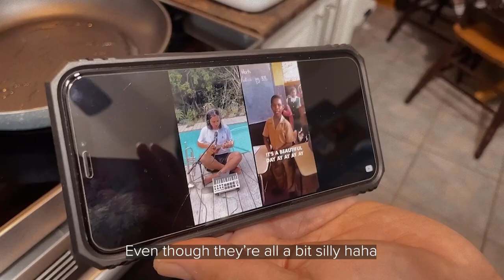knitting vlog 3 | first cardigan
hello! this was the first time i made a cardigan. it was really fun, so you can watch me on the process~

yarn used:
lion brand | thick & quick | bulky